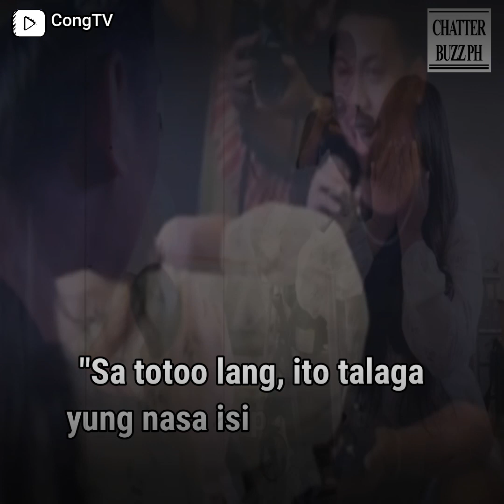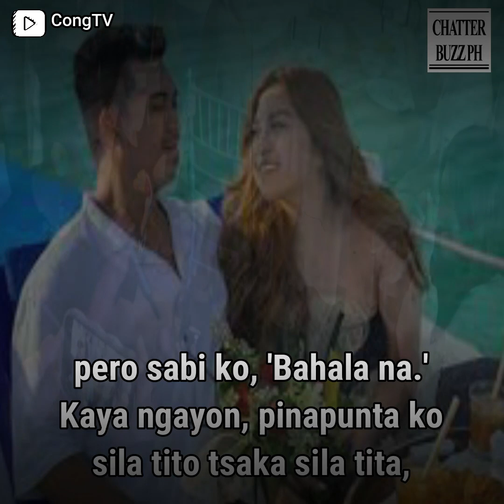Cong TV at Viy Cortez, Engaged na!